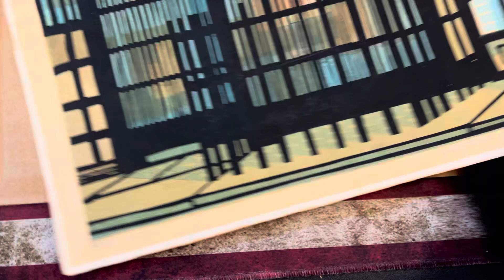Rare Clifton Karhu Original Woodblock Old House In Kyoto 1969Pencil Signed41/50